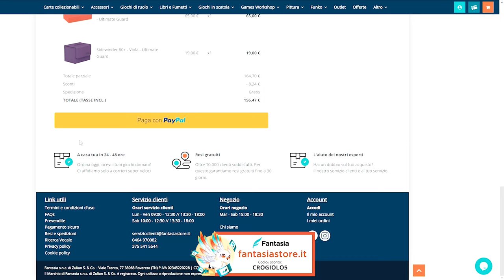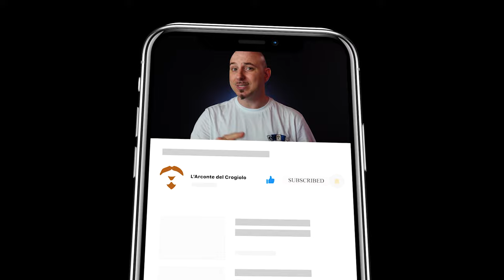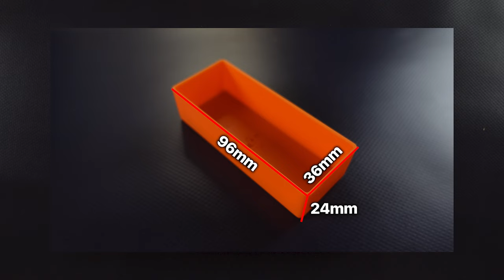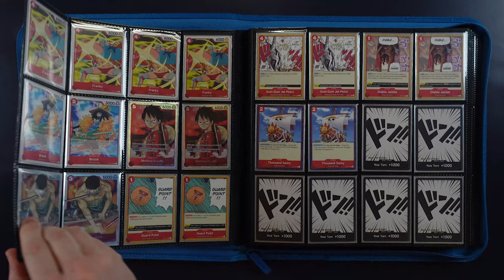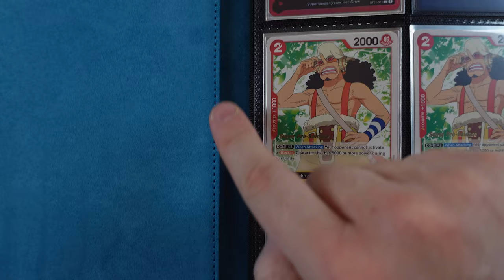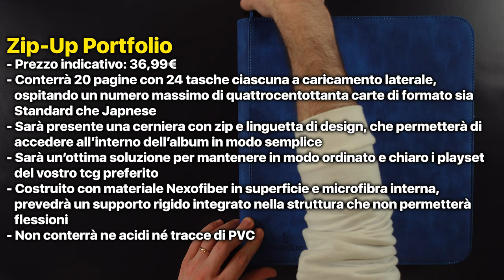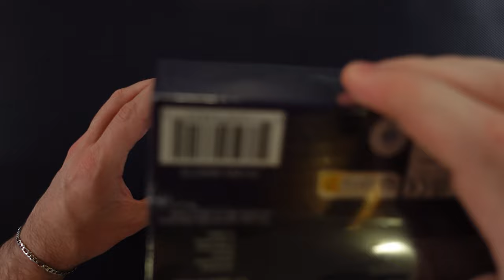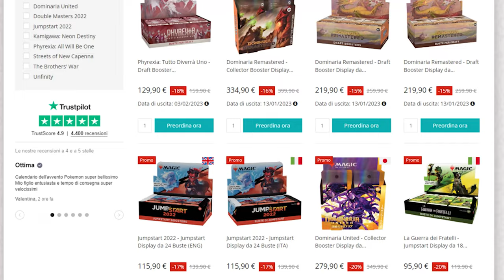NATALE 2022: 4 idee regalo per chi ama i TCG - Fantasia Store Edition [SUB ENG]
Signori, come sempre alle 8.00 di mattina, scopriamo queste ulteriori quattro idee regalo, offerte da Fantasia Store. Buona visione!

NOTATE BENE: fino al 18 dicembre 2022, le spese di spedizione saranno gratuite con una base di spesa di 49,00€. Quindi affrettatevi!